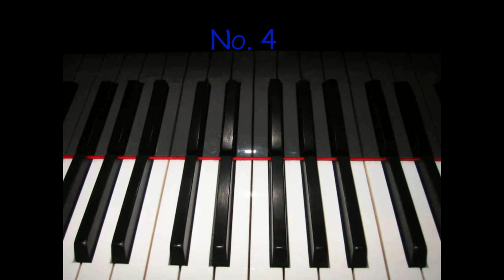Vladimir Ashkenazy plays Chopin Mazurkas Op.68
Vladimir Ashkenazy plays Frederic Chopin Mazurkas Op. 68 No. 1 - 4.
00:13 No. 1 in C Dur (c major).
01:42 No. 2 in a moll (a minor).
04:54 No. 3 in F Dur (f major).
06:11 No. 4 in f moll (f minor).